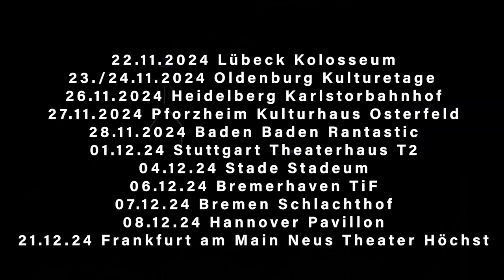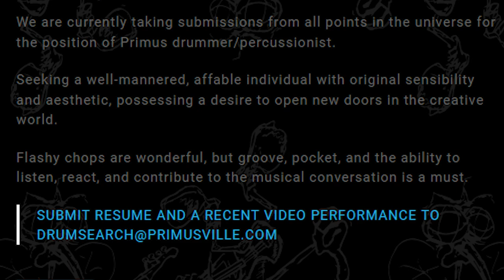"What's HOT" in der Drums & Percussion-Szene? Schlagabtausch Ticker Video - November 2024 #2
Im zweiten Ticker für den November 2024 erwartet Euch ein abwechslungsreiches Update aus der Schlagzeug- und Percussion-Welt. Taktvolle Ganoven starten ihre Bühnenshow, in Mannheim wartet ein Tag voller Inspiration und Performances auf euch, wir würdigen eine leider kürzlich verstorbene Jazzlegende, es gibt ein Jobangebot einer nicht ganz unbekannten Kult-Band und anlässlich unseres 100. Podcast-Jubiläums haben wir noch ein Gewinnspiel, bei dem Ihr was hochwertiges abstauben könnt!

Bleib mit uns auf dem Laufenden mit brandaktuellen News, sehenswerten Events, interessanten Buchneuerscheinungen und vielem mehr aus der Schlagzeug- und Percussion-Szene! Der Schlagabtausch Ticker erscheint im wöchentlichen Wechsel mit dem Schlagabtausch Podcast und versorgt dich mit allem, was du als Schlagzeuger oder Percussionist wissen musst. Egal ob du Anfängerin oder Anfänger, Fortgeschrittene oder Fortgeschrittener oder Profi bist, hier findest du die wichtigsten Informationen und Neuigkeiten, um immer auf dem neuesten Stand zu bleiben.

Links zu Dirk und Timo

Dirk Brand - Host von "Schlagabtausch" - Der Podcast für Drummer

Timo Ickenroth - Host von "Schlagabtausch" - Der Podcast für Drummer

Kapitelmarker Ticker November 02 2024

00:00:00 Intro
00:00:20 VA - Schlagzeugmafia
00:02:26 VA - World Drum Festival
00:03:46 Zum Tode von Roy Haynes
00:06:28 Primus Drum Search
00:08:49 Gewinnspiel - Beyerdynamic DT 1770 Pro
00:11:18 Outro